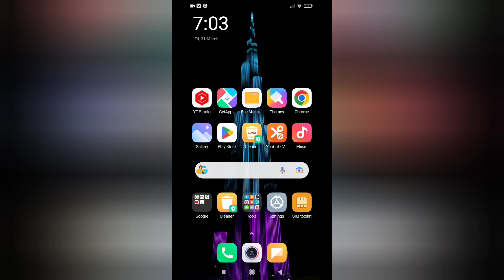how to change theme in YouTube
hey whats up guyss